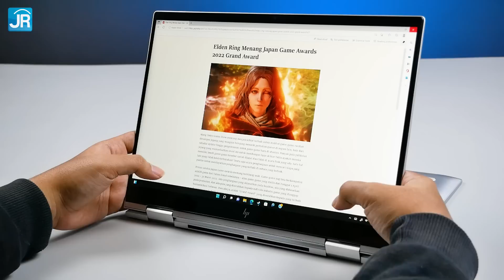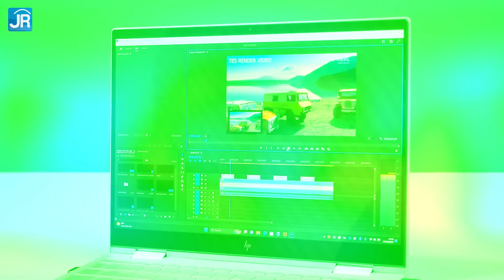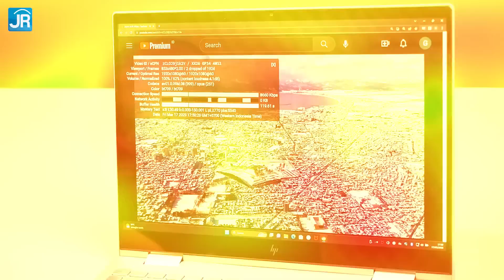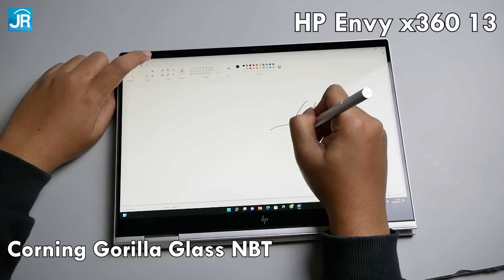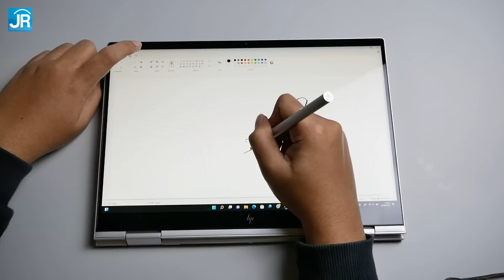Kenapa Banyak yang Suka Laptop 2in1 Convertible?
Kita biasanya terpaku pada pilihan Laptop klasik dengan Form Factor Clamshell. Tapi siapa disangka kalau Laptop 2-in-1 Convertible ternyata juga punya daya tarik tersendiri yang membuatnya lebih menarik. Berikut kami beberkan beberapa alasannya

HP, Envy x360 13, 2-in-1, Convertible, Intel, Core 12th Gen, EVO

Script & Host: Dedy Irvan
Pengujian: Gatot Tri Yuwono
Editor: Dian Syarifudin

Timestamp:
00:00 Pembukaan
00:41 Laptop 2-in-1/Convertible
01:24 HP Envy x360 13
01:49 1. Durabilitas
02:52 2. Harga
03:30 3. Bobot
04:17 4. Performa & spesifikasi
05:24 Kenapa menarik?
05:32 Bisa berubah jadi Tablet
06:32 Layar sentuh
07:10 Stylus
07:49 Sistem operasi Windows
08:20 Faktor WOW!
08:49 Kesimpulan & penutup